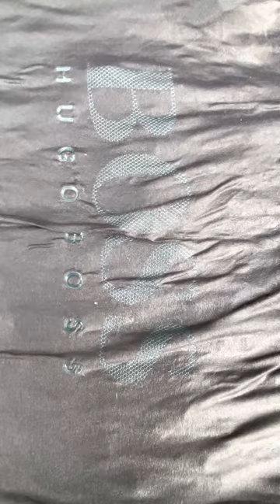I saw a Nike football bag floating down the brook and can’t believe what I found inside must watch